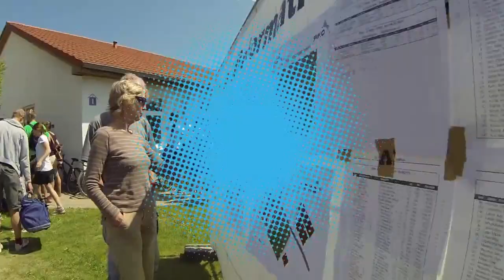10. Papendorfer Triathlon (rostock4you.de)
Als langjähriger Sponsor freuen wir uns, dass der Papendorfer Triathlon dieses Jahr sein 10-jähriges Jubiläum feiern kann. Weiter so!

Dank an für das schöne Video!